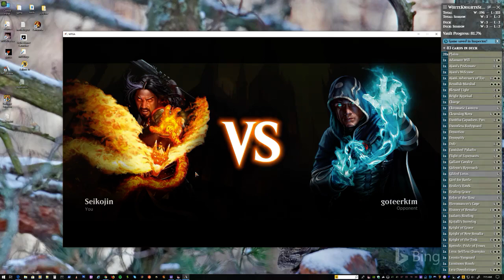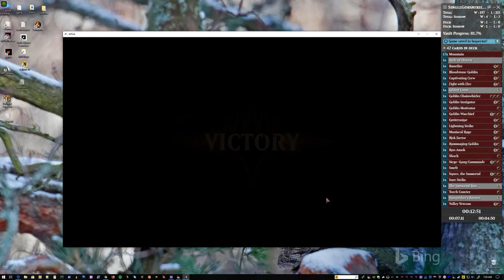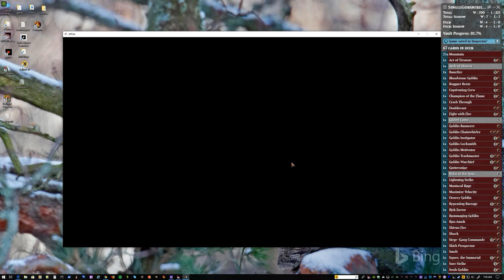MTG:A Singleton Event Bo1 Matches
I do another singleton and use a goblin based midrange deck and find my way to 6-0 and get all the rewards.